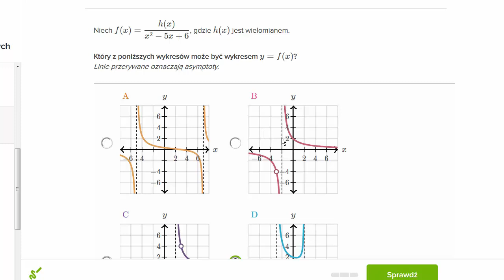Dopasowujemy wykres funkcji wymiernej do wzoru - asymptoty pionowe